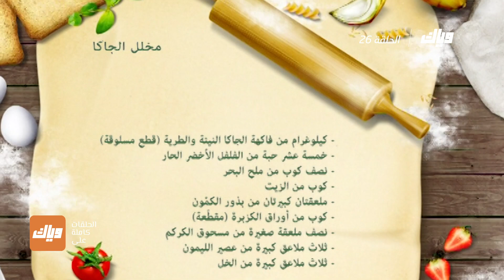برنامج كنوز خانا 3 - الحلقة 26 | وياك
Weyyak طريقة تحضير مخلل الجاكا مع الشيف "سانجيف كابور" في برنامج كنوز خانا 3 مجاناً على وياك